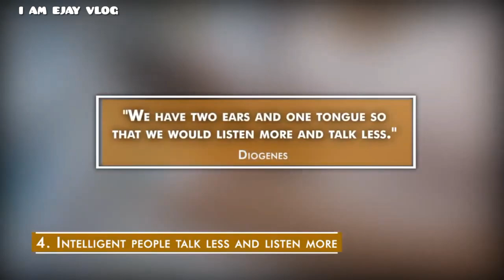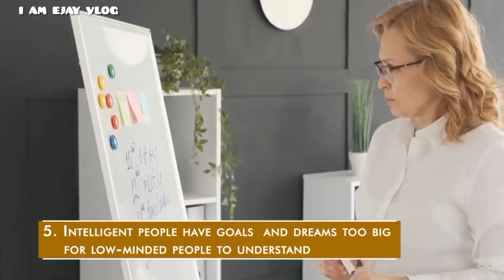REASONS WHY SMART PEOPLE HAVE FEWER FRIENDS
Dear friends,thank you so much sa inyong suporta at pagmamahal.

Again,ang channel po na ito aims to inspire you people,share thoughts and ideas para guminhawa at maging maayos po buhay nating lahat.

WHY SMART PEOPLE HAVE FEWER FRIENDS?Nood kana!☺️